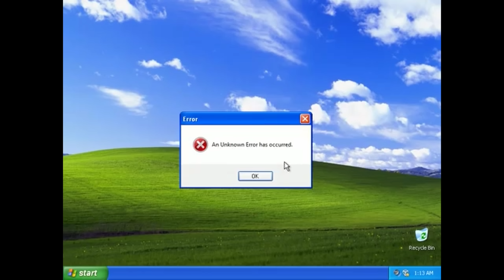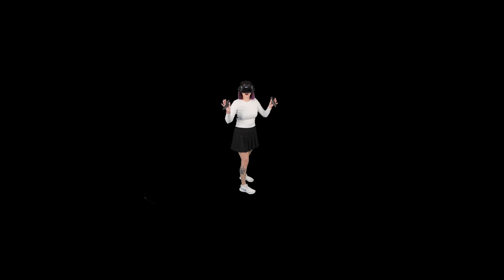Beat Saber but ruined by mods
Download Moss: Book II on the Quest Store!